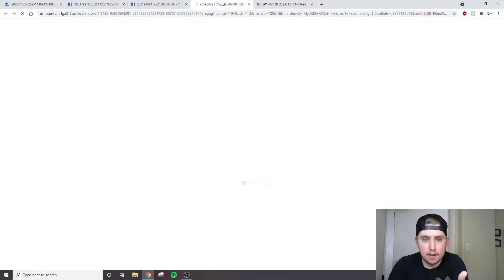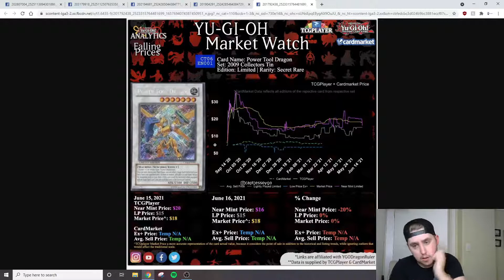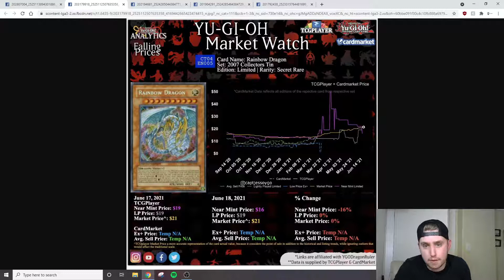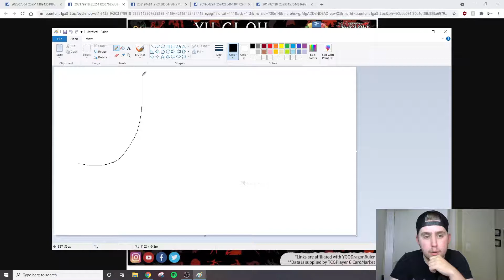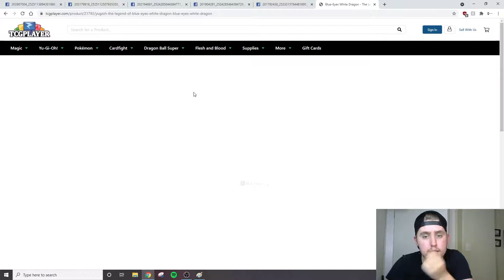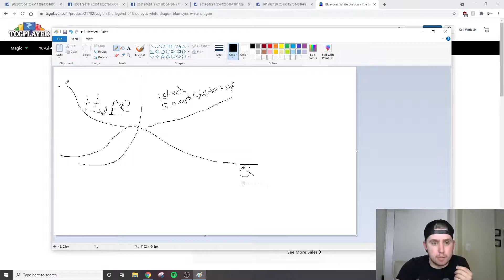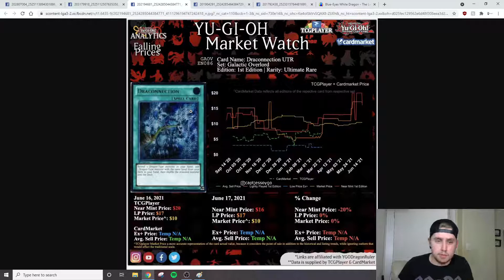YUGIOH MARKET STABILIZING - DON'T BUY JUST YET!! (be ready doe for free stonks)